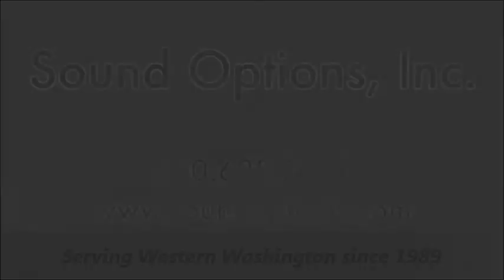How can I improve my memory?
Sound Options services enrich lives. Our goal is to enable clients and families to have the highest quality of life possible.  Because we have a team of nurses, social workers and caregivers we can change stressful situations into manageable ones, all with one phone call.  Our Care Managers conduct a thorough assessment of the situation, create customized care plans, and coordinated any necessary services.  We have been serving clients with needs big and small in the greater Puget Sound area since 1989.